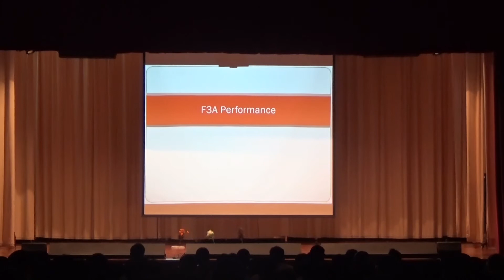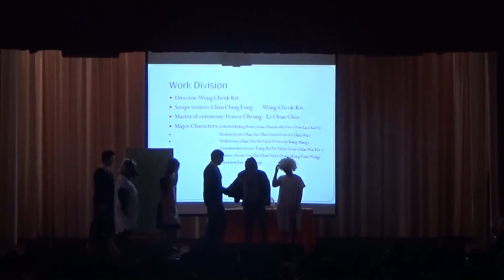English Festival 2018 - F3A Performance